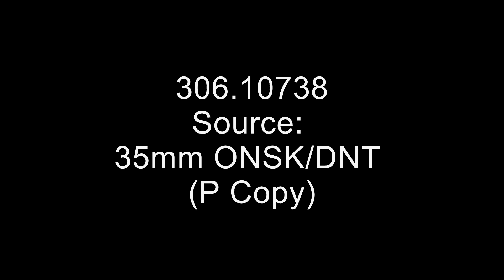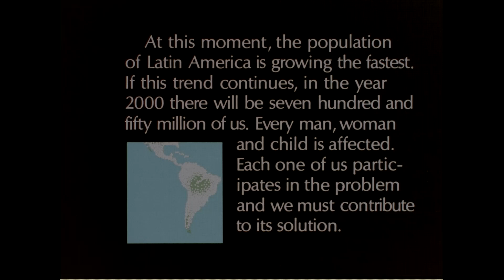1969 Prediction of World Population Growth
National Archives Description of this U.S. Information Agency short film: This film uses animation to show the threat posed by population explosions, especially in Latin America.  The film illustrates world population growth from 1 A.D. to the year 2000 through the use of lighting effects and a moving bar graph on a Mercator projection of the world.